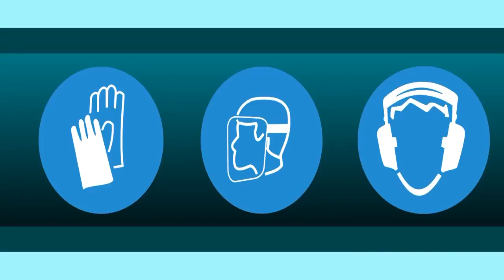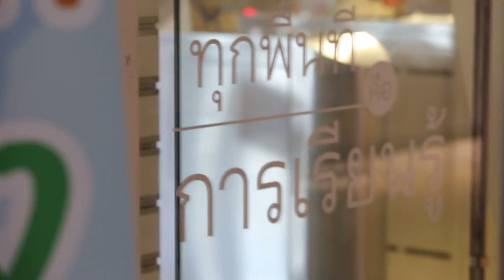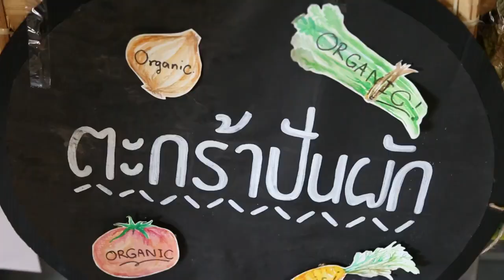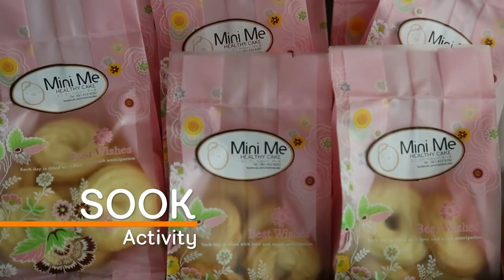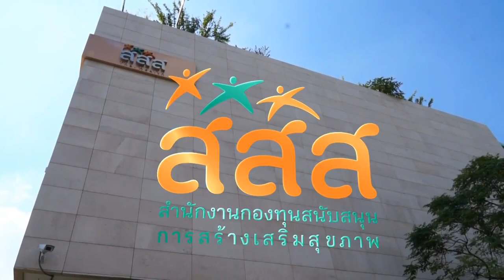สร้างสุขเมืองไทย '58 - SOOK Activity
สร้างสุขเมืองไทย ตอนที่ 11 เรื่อง SOOK Activity
ออกอากาศ 2558